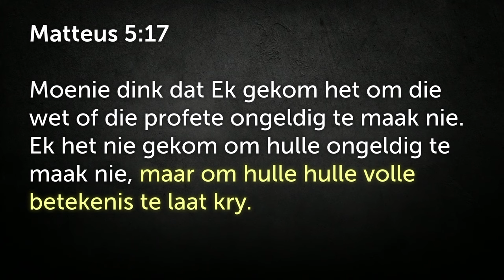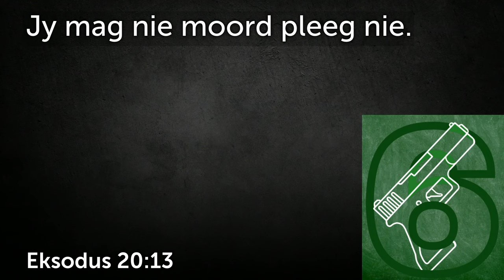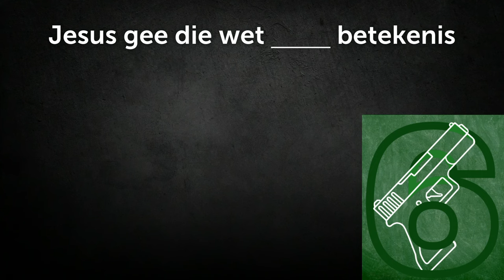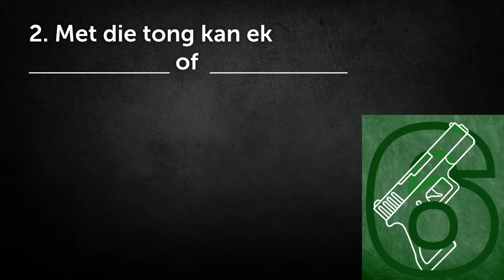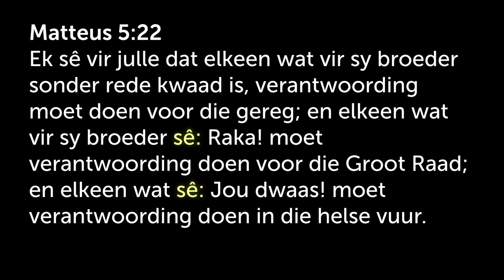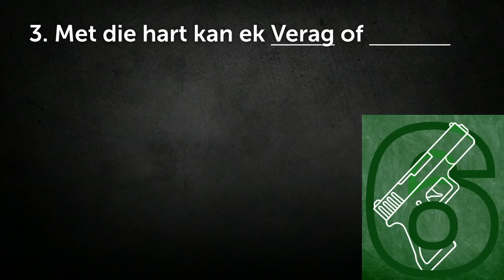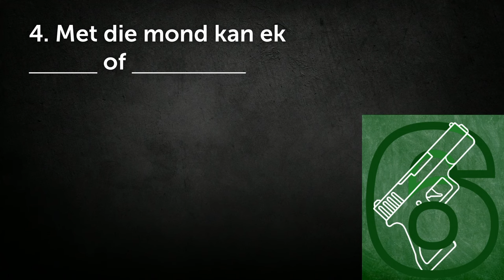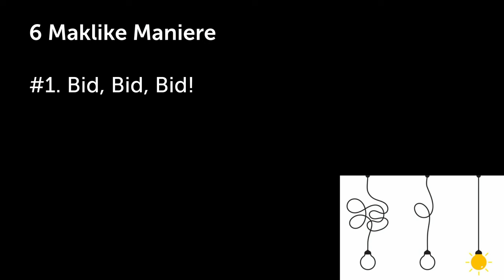Goue reël 6 - Bring Jesus – Gee lewe! [10 Gebooie] | Johan Delport